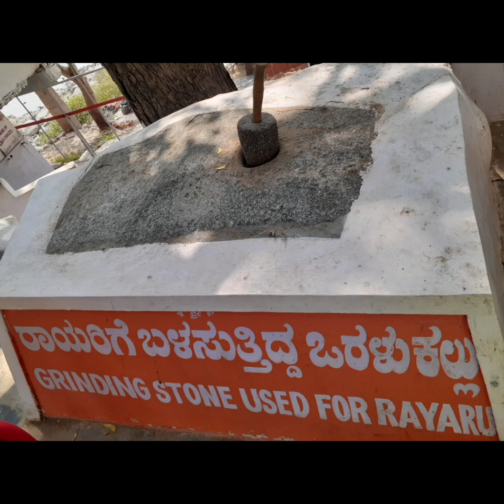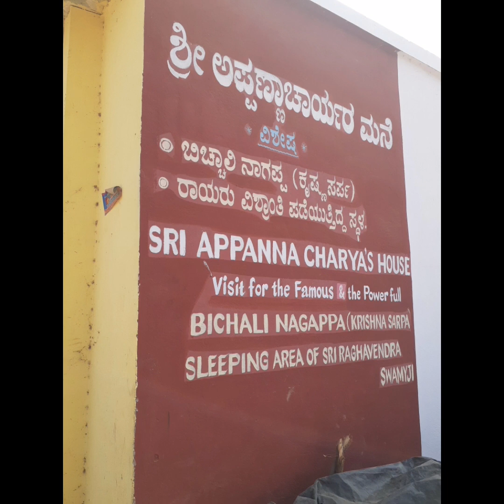Part 2 video of ಮಂತ್ರಾಲಯ ಪಯಣ 😊 Anjaneya temples, Laxmidevi temple and Bicchale